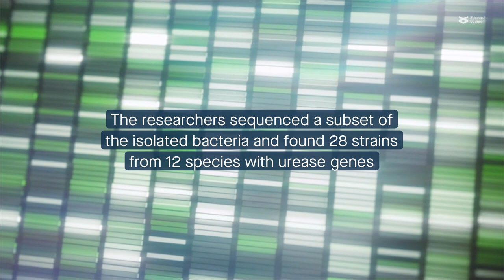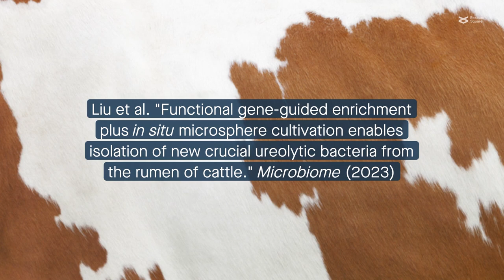Isolation of new ureolytic bacteria from the rumen of cattle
Liu et al. "Functional gene-guided enrichment plus in situ microsphere cultivation enables isolation of new crucial ureolytic bacteria from the rumen of cattle." Microbiome (2023)